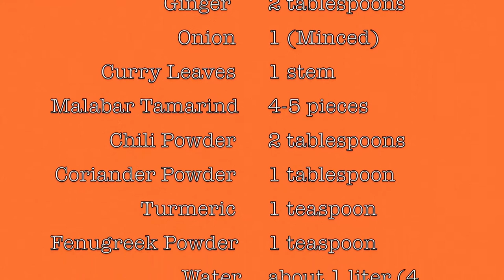Kerala Fish Curry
Simple recipe for mouthwatering Kerala fish curry.